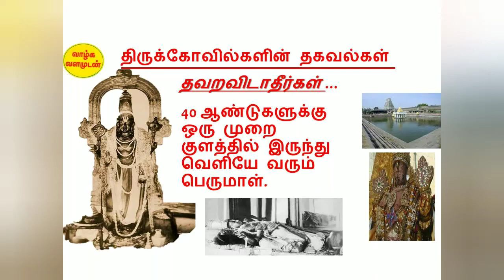40 ஆண்டுகளுக்கு ஒரு முறை குளத்தில் இருந்து வெளியே வரும் பெருமாள்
நன்றிகள் கோடி .வாழ்க வளமுடன்.

Please  click bell button for videos notification...